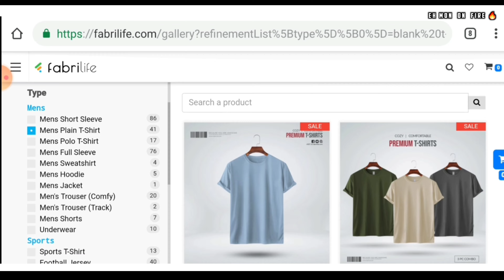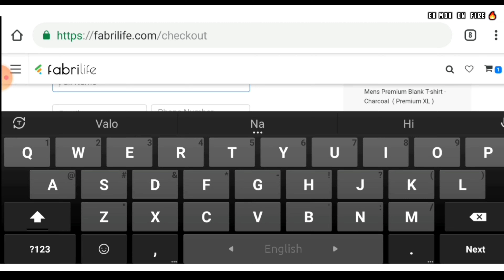আমার ঈদের দিন | Eid Day | Eid Ul Fitr Mubarak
My Eid Ul Fitr Day Short Video

Watch & Enjoy our another Vlog-